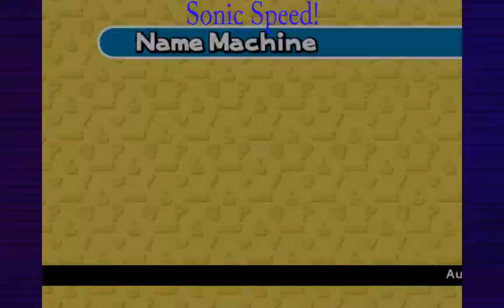Sonic Adventure DX #002 - Let's Play (German)